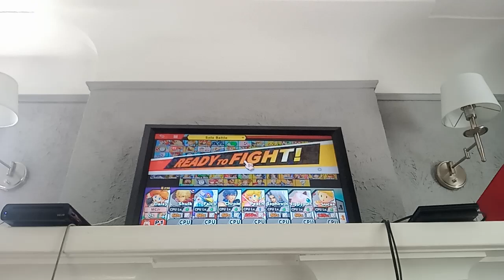SSBU - Black Daisy VS Shulk VS Falco VS Chrom VS Peach VS Sephiroth VS Jigglypuff VS Lucas